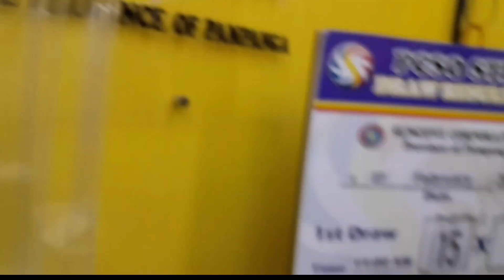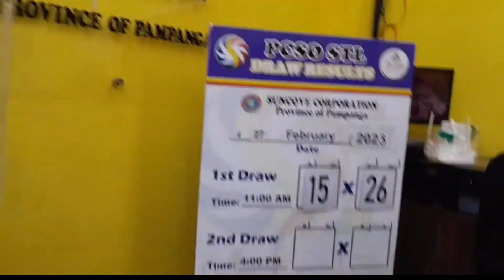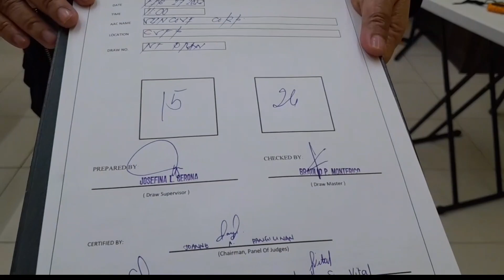STL pampanga 1st draw result today 27 February 2023